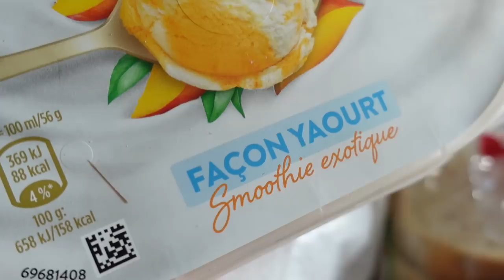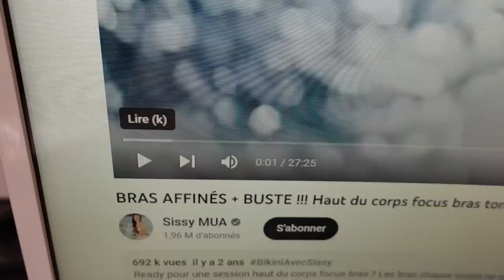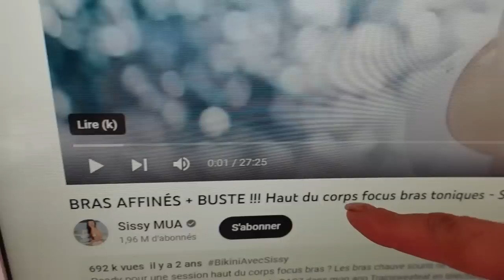COMMENT mon CHERI m'a été d'une GRANDE aide !